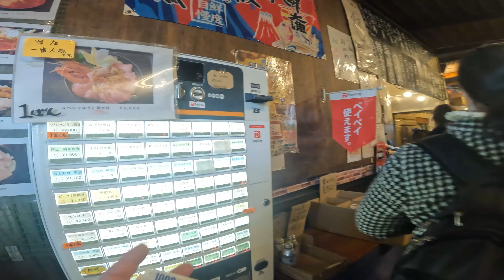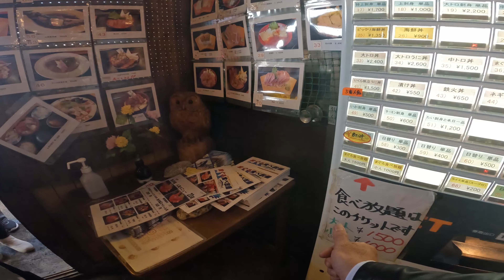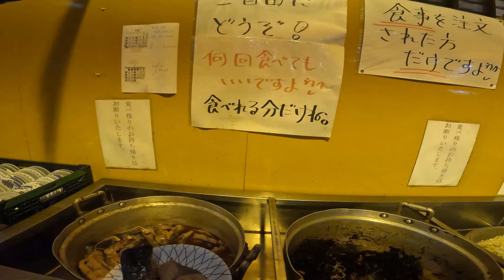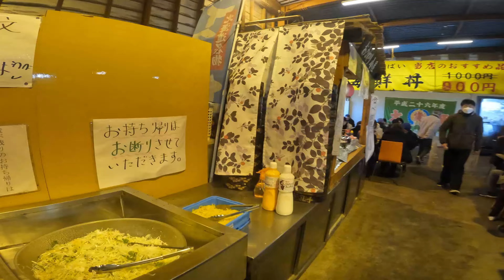旅先or地元グルメNo33ｰ2《今年営業最終日は食堂より市場が賑わっていた。》土浦魚市場 土曜限定マグロの食べ放題【茨城県】（20231230撮影）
先月も来た土浦魚市場のマグロ食べ放題に同僚とともに再度来ました。